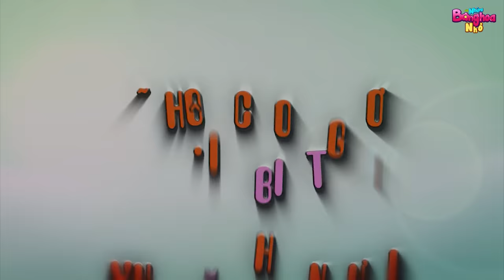CHIA VÀNG CHO BẠN - Những Bông Hoa Nhỏ - Phim hoạt hình - Truyện cổ tích - Quà tặng cuộc sống